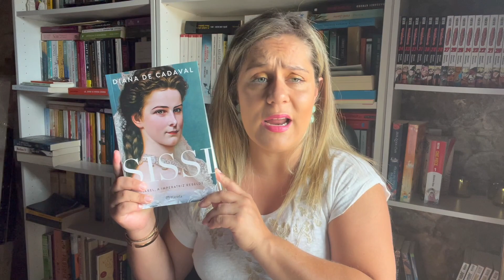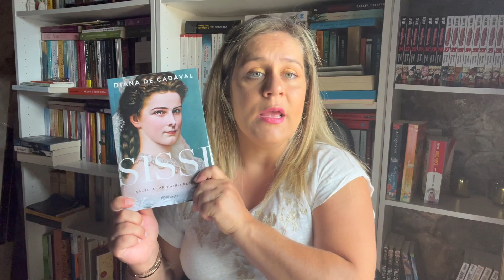🎉🎉 GIVEAWAY 🎉🎉 - Sissi - Diana Cadaval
Para ganharem o livro Sissi de Diana Cadaval:

Deixar um comentário a dizerem que querem ganhar;

Têm até às 23h59 (UTC/GMT +1) do dia 30 de Junho para participar. Boa sorte🍀

Notas:
🇵🇹 O passatempo destina-se apenas a residentes em Portugal.
🏆 Podem participar através do Instagram ou Youtube, no final serão selecionados 2 finalistas (um de cada uma das páginas de participação) e só  um desses será o vencedor.

🎁 O livro será enviado via CTT.